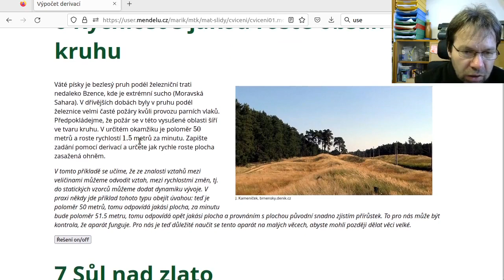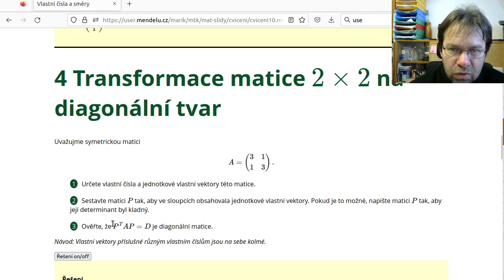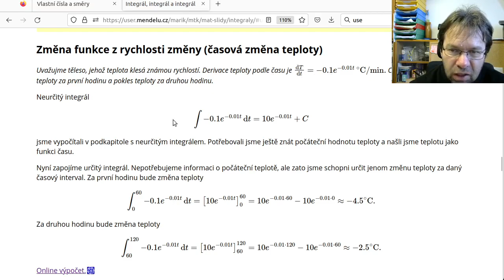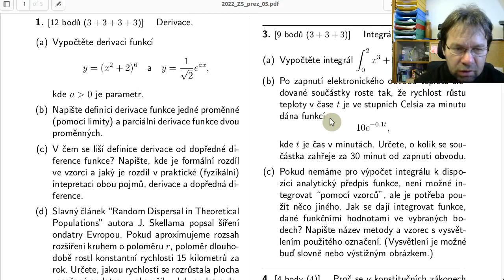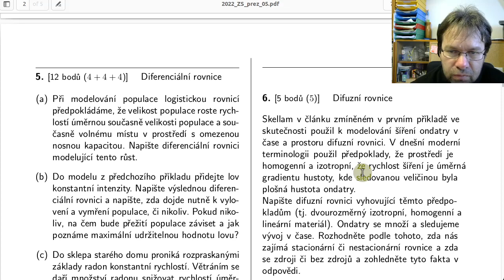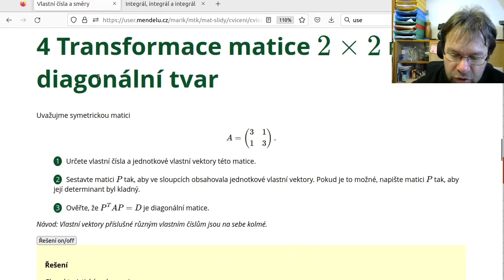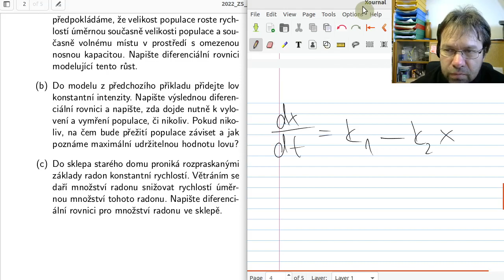Písemka z matematiky 17.1.2023